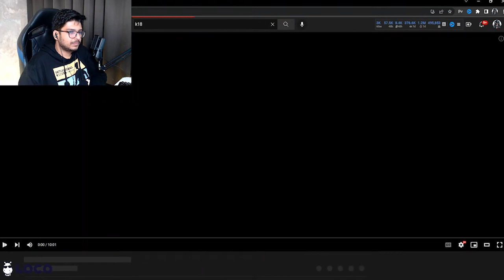MAFIA REACTS TO K18'S SHOPPING VLOG ❤️😆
Mafia reacts to k18's shopping vlog, must watch!😆